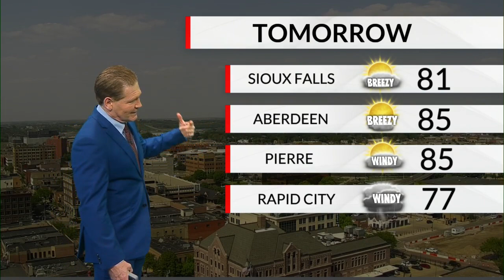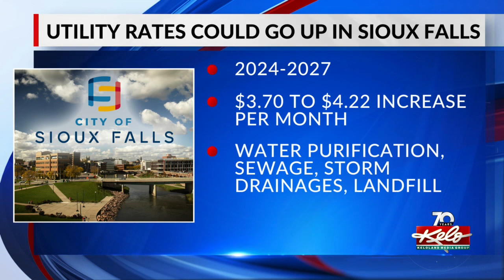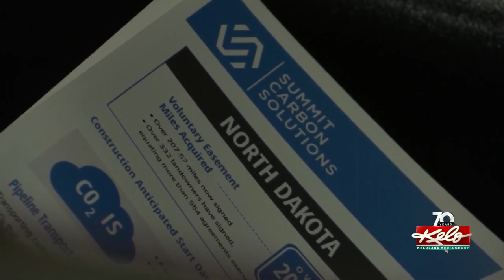KELOLAND On The Go 5/24/2023